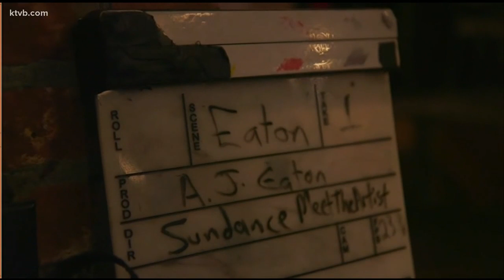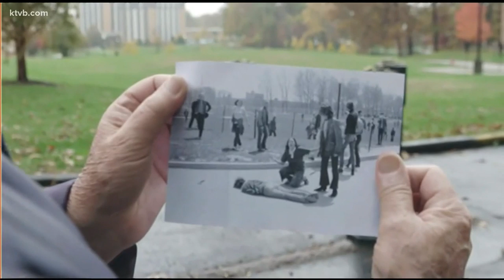Blockbuster hit for Boise filmmaker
A bidding war for the film broke out after it debuted at the Sundance Film Festival.